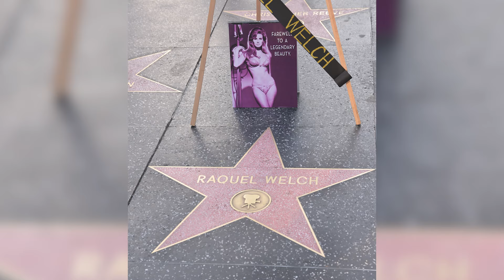The View Audience Boos Sunny Hostin's Bold Raquel Welch Comparison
Sunny Hostin tried to pay tribute to Raquel Welch on The View, but she ended up doing exactly the opposite. Here's what went down to make her audience turn on her.